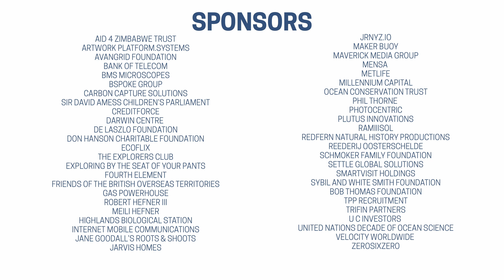The colours that paint the landscape - by Clara Borba - Episode 1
Darwin Leader: Clara Borba  (Brazil)
Project title: Different aspects of conservation of the native vegetation of Argentinean Patagonian Monte - Episode 1 of 3
Filmed and edited: Luca Vincent
Location: Puerto Madryn, Argentina

The Colours That Paint The Landscape is a thought-provoking documentary exploring the intricate and interconnected story of native vegetation conservation in the Patagonian Monte region. Led by Darwin Leader Clara Borba de Cerqueira, the film delves into the fragile existence of the shrub Piquillín (Condalia microphylla) and expands its scope to examine the broader conservation challenges facing Patagonia's unique flora.

The documentary is structured in three parts, each representing a different layer of the landscape’s story.

In Part 1, we journey through history, following Darwin’s observations of the Patagonian landscape, which, despite centuries passing, remains largely unchanged. However, modern threats—land degradation, urbanization, and overgrazing—are gradually altering this delicate ecosystem. Through interviews with experts, including a historian and an indigenous descendant, the film uncovers lost ancestral knowledge of sustainable resource management and highlights the importance of reconnecting with traditional ecological wisdom.

Part 2 paints a detailed picture of the challenges faced by native vegetation, from habitat destruction to human expansion. The film follows researchers as they uncover fascinating ecological relationships, such as the role of Piquillín in supporting local wildlife, including guanacos and Magellan penguins. The documentary captures the urgency of conservation efforts, blending field research with laboratory studies that examine plant propagation, seed dispersal, and the role of native species in ecosystem stability.

Finally, Part 3 envisions a future where conservation efforts blend science, education, and cultural revival. It explores innovative approaches, such as integrating botanical studies with zoological research, restoring economic and cultural value to native plants, and fostering environmental education for future generations. The film proposes solutions like sustainable land management, indigenous plant landscaping, and the revival of traditional knowledge as key strategies for preserving the region’s biodiversity.

Through stunning visuals and compelling narratives, The Colours That Paint The Landscape presents a hopeful yet urgent message: the conservation of a species is never an isolated effort—entire ecosystems depend on it. The film invites viewers to look beyond the seemingly unchanging landscape and appreciate the vibrant, interconnected world that thrives within it.